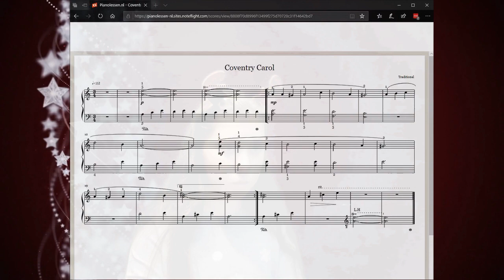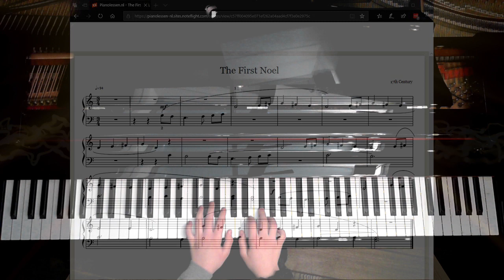Coventry Carol & The First Noel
Adriana Aladjova